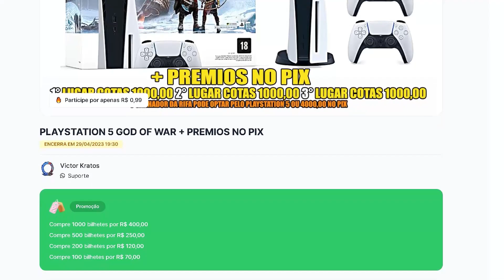SURPRESA! UM CAMINHÃO DE JOGOS NA PLAYSTATION PLUS de ABRIL 2023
🔥Seja membro e, a partir do Membro Prata, tenha uma chance de ganhar 1 Playstation 5

🏆Nível Bronze e Membrinho podem levar pra casa o jogo God of War Ragnarok e canecas personalizadas do canal. Tudo isso além de colaborar diretamente na produção de vídeos incríveis pro canal!

A Sony divulgou nesta última quarta-feira novos jogos que estão sendo incluídos na Playstation Plus Extra e Deluxe. Todos esses jogos que vão chegar na Plus de abril vão ser disponibilizados a partir do dia 18.

00:00 | Teaser
00:19 | Introdução
01:02 | Kena: Bridge of Spirits
01:32 | Doom Eternal
01:51 | Riders Republic
02:07 | Wolfenstein II: The New Colossus
02:24 | Slay the Spire
02:33 | Monster Boy and the Cursed Kigdom
02:48 | The Evil Within
03:09 | Wolfenstein: The Old Blood
03:32 | Bassmaster Fishing
03:41 | Paradise Killer
03:53 | Sackboy: Uma Grande Aventura
04:10 | Plus Deluxe
04:25 | Franquia Doom
05:04 | Dishonored
05:24 | Pergunta, Considerações Finais & Encerramento